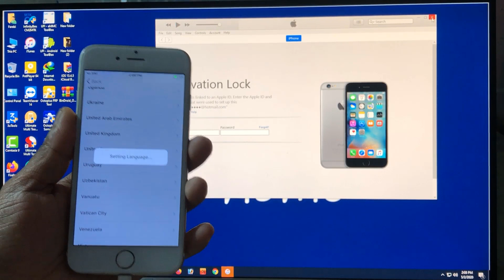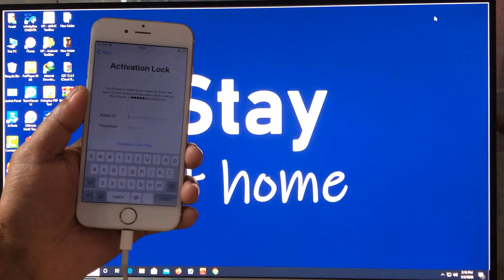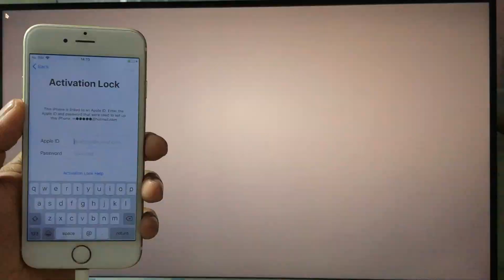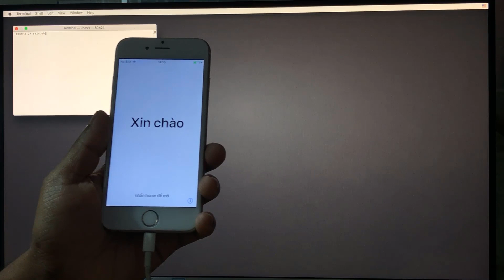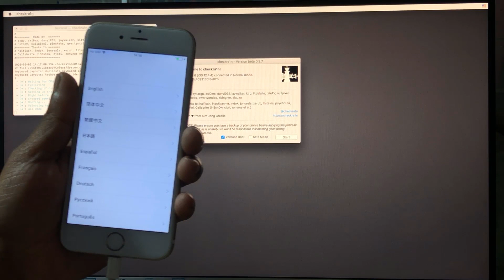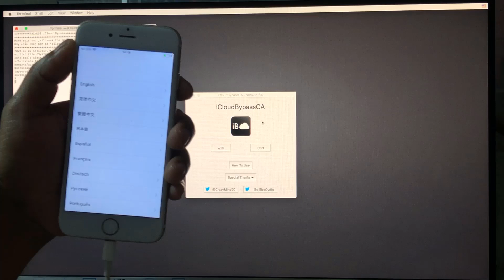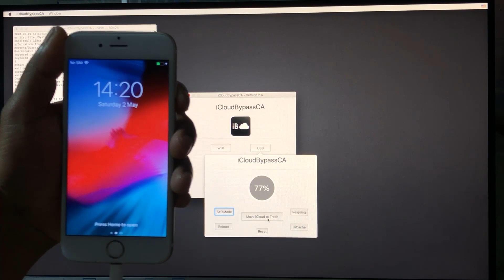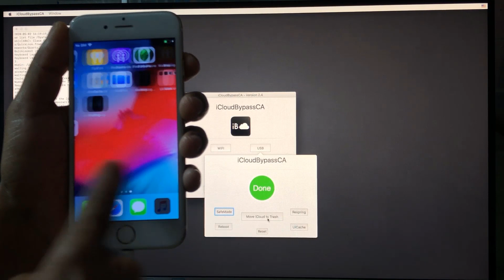iOS 12.4.7 iPhone iCloud Activation Bypass || Restart Problem Fix || 2020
Hey guys! In this video, I show you how to get unlock iPhone iCloud Activation lock, so that you in turn can get unlock thousands of iPhone. Make sure to watch the entire video to not miss out on any steps.

💖💖Popular iCloud Unlock Video People Most Like💖💖

Very Easy Delete | Bypass | iCloud Activation Lock | All iPhone Unlock | 2020
shorturl.at/hpL46

shorturl.at/fgjpK

How To Unlock Or Delete Activation iPhone iCloud Lock Without Apple ID Or Password 2020
shorturl.at/eiL27

shorturl.at/fyBI7

shorturl.at/lmuMZ

Real iOS 12.4 iCloud✅Lock Bypass Only 1O Minutes✅Success All iPhone Done✅
shorturl.at/nxyT1